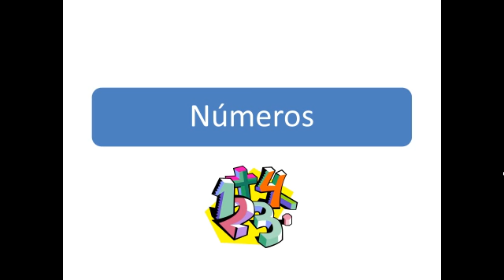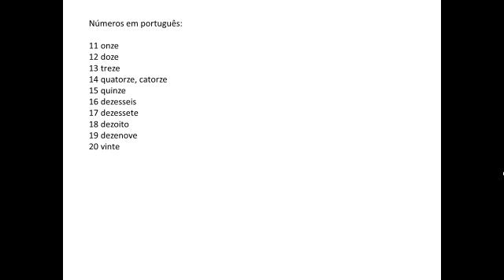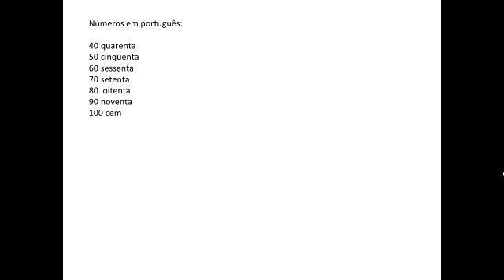3a Lição 1 números